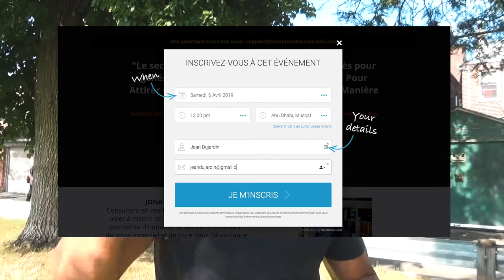Trouver sa voie : les clés de la réussite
Le livre « Le messager millionnaire »

Pour trouver son expertise et créer les fondations de son business, les mots d’ordre sont : apprendre, expérimenter et aider autrui. Trouver sa voie, c’est se découvrir une vocation en se posant les bonnes questions. C’est ainsi que tu pourras découvrir le type d’expert qui sommeille en toi, celui qui connaît son sujet, recherche de l’information ou l’expert qui sera un modèle à suivre.

▬▬▬▬▬▬▬▬▬▬▬▬▬▬▬▬ FORMATION OFFERTE▬▬▬▬▬▬▬▬▬▬▬▬▬▬▬▬

6 vidéos de formation offertes pour créer ton business en ligne dont 25 idées de business rentables clique

▬▬▬▬▬▬▬▬▬▬▬▬▬▬▬▬ MON COACHING ▬▬▬▬▬▬▬▬▬▬▬▬▬▬▬▬

▬▬▬▬▬▬▬▬▬▬▬▬▬▬▬▬ MES OUTILS ▬▬▬▬▬▬▬▬▬▬▬▬▬▬▬▬

▬▬▬▬▬▬▬▬▬▬▬▬ Témoignage client ▬▬▬▬▬▬▬▬▬▬▬▬▬

▬▬▬▬▬▬▬▬▬▬▬▬ LIENS ▬▬▬▬▬▬▬▬▬▬▬▬▬